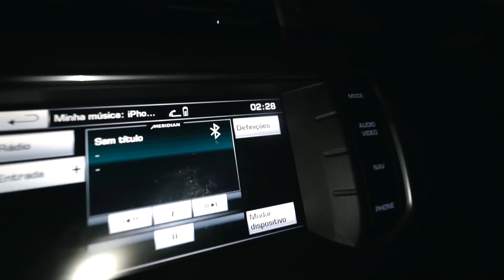levei a NOVATA as 3 DA MANHÃ nesse lugar!